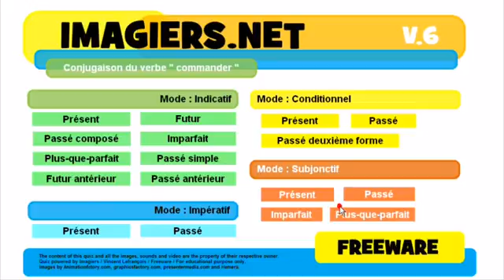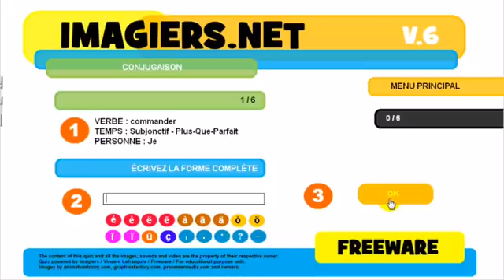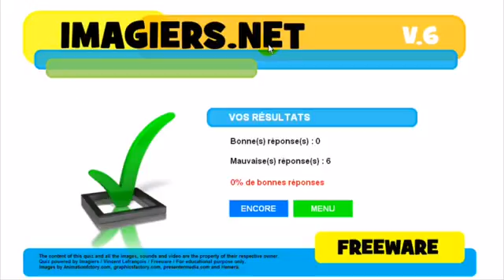フランス語レッスン Conjugaison # commander